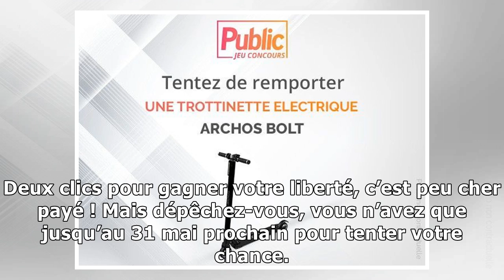Tentez de remporter une trottinette Archos Bolt et gagnez votre liberté !